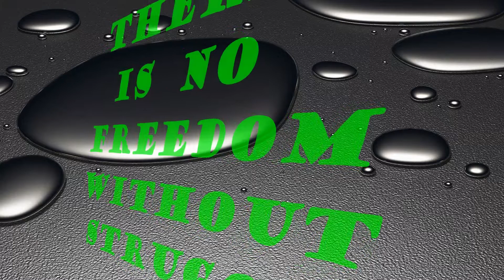ADANA DARDAINE--NO FREEDOM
CELEBRATING SHOUTER  BAPTIST LIBERATION